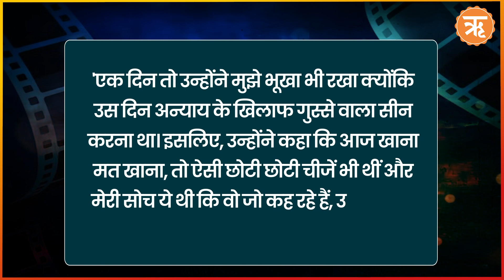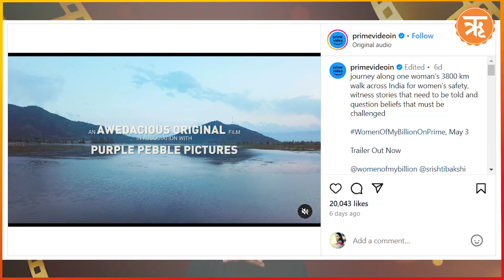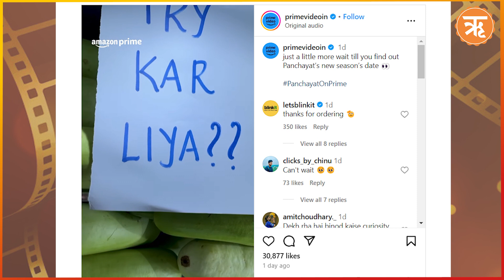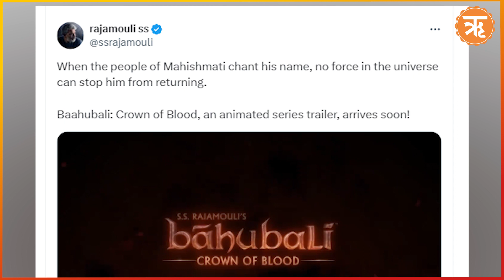Upcoming OTT Release Web Series & Movies May 2024: मई के महीने में OTT पर रिलीज़ होगा क्या, जानें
May 2024 OTT Release Preview: Exciting Web Series & Movies: आप देख रहे हैं बॉलीवुड बंटा। आज के शो में बात करेंगें मई के महीने में OTT पर रिलीज़ होने वाली मूवीज और वेब सीरीज़ की। टीवी की अनुपमा अका रूपाली गांगुली ने बीजेपी ज्वाइन की है। वहीँ The Broken News Season 2 की स्क्रीनिंग में कई सितारे पहुंचे। संजय भंसाली हीरामंडी से जहाँ एक तरफ OTT में कमबैक करेंगे वहीँ हे वेब सीरीज़ से 4 एक्टर्स कमबैक करने की तैयारी में हैं। पंचायत 3 की रिलीज़ डेट पर अब फैन्स का गुस्सा क्यों फूटा? जानें एंटरटेटमेंट की बड़ी खबरें।